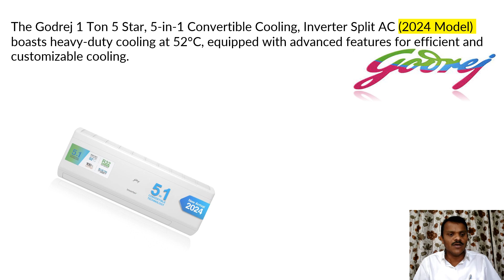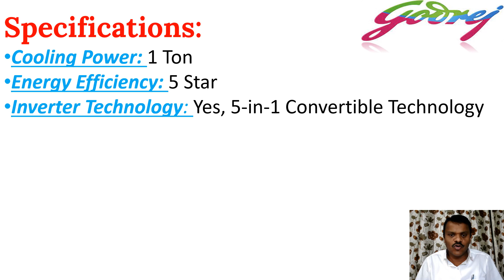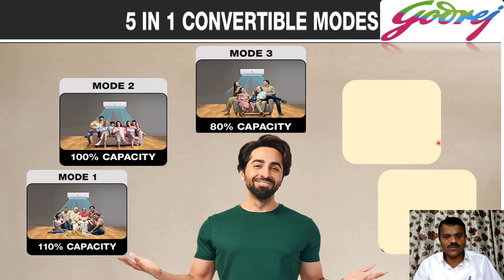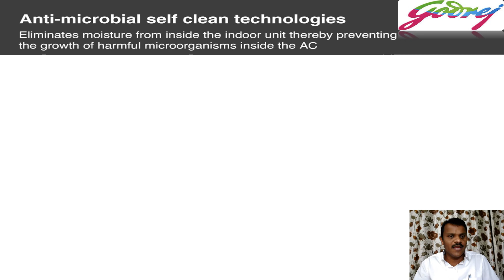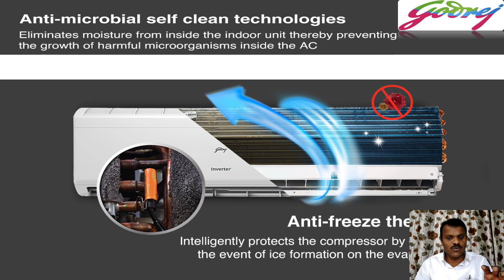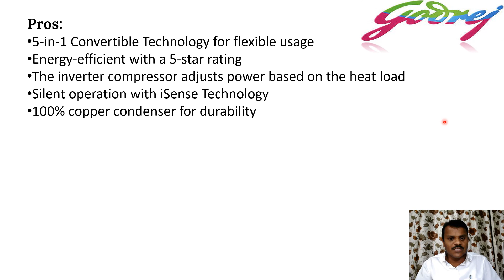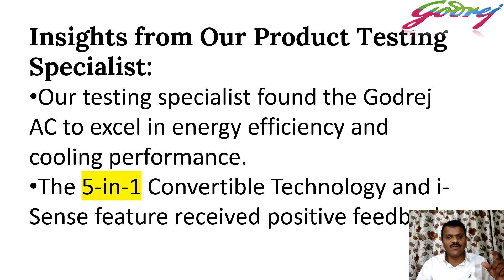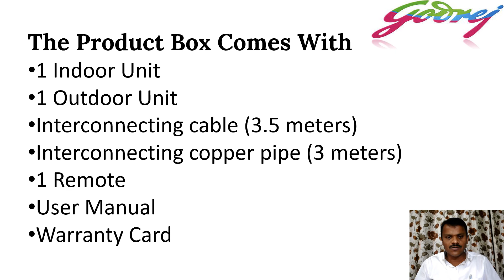Godrej 1 Ton 5 Star, 5 in 1 Convertible Cooling, Inverter Split AC 2024 Model Explained in Telugu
✅ Today Deals